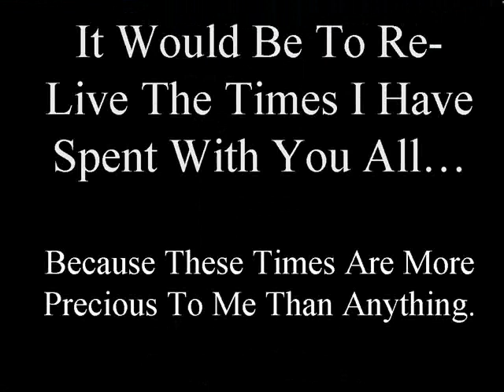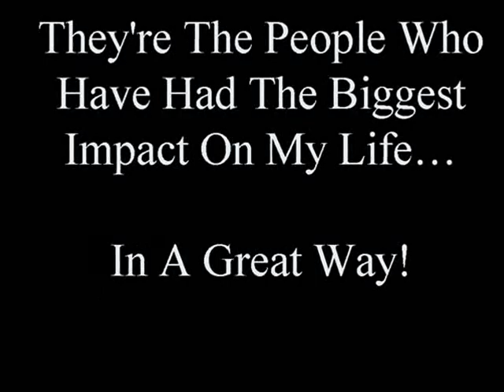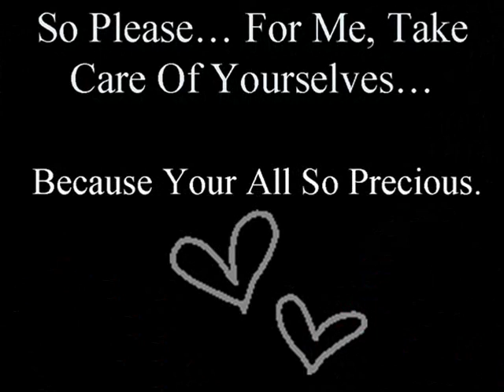keswick school biatches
kirstie spent a lotta time working on this, and payed me beer to edit this for her, so like it... or else!